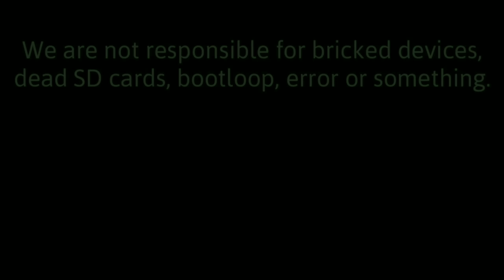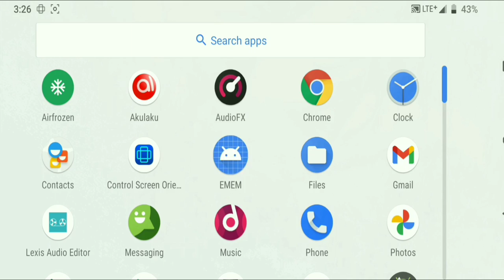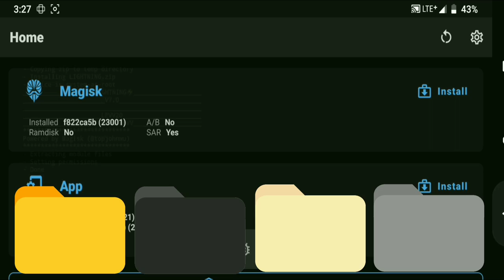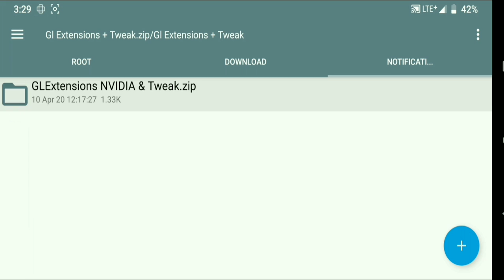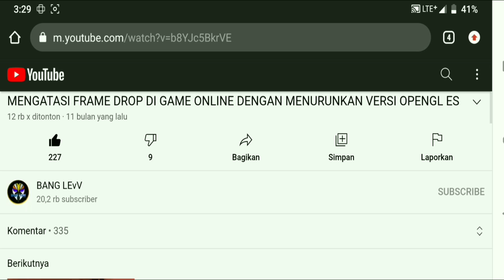Ciri-Ciri Module Magisk yang Crash